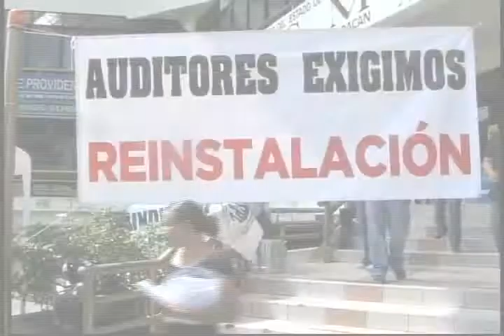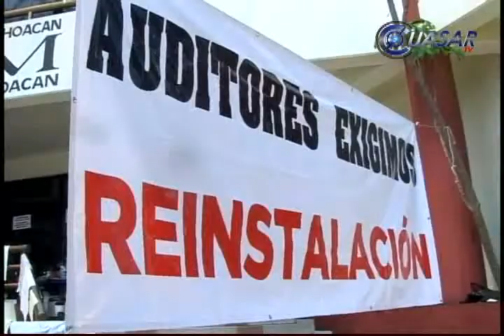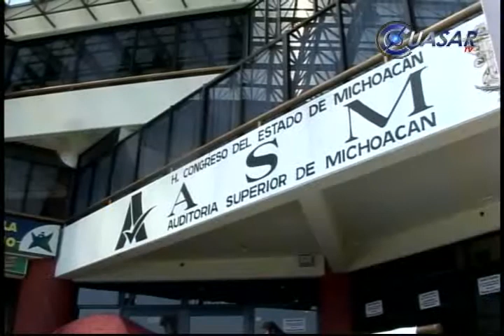Amagan ex empleados de ASM bloquear más dependencias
Los 69 trabajadores despedidos de la Auditoria Superior de Michoacán anunciaron que extenderán su protesta con bloqueos de otras dependencias estatales, apoyados por miembros de otros sindicatos...